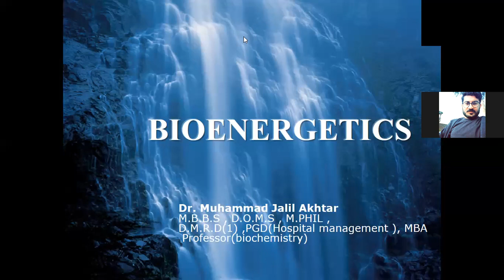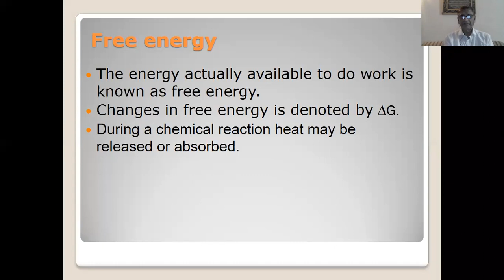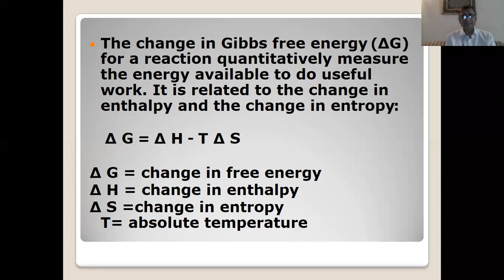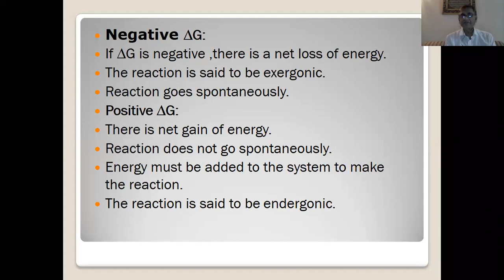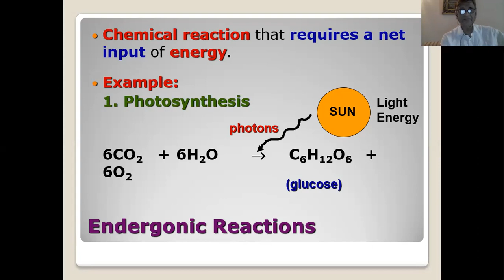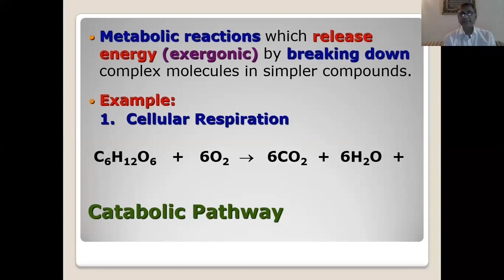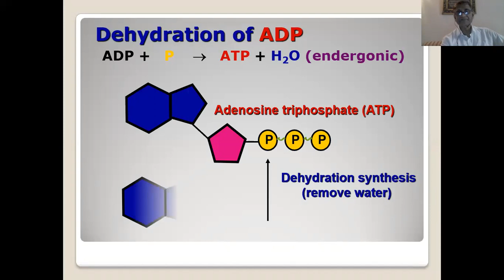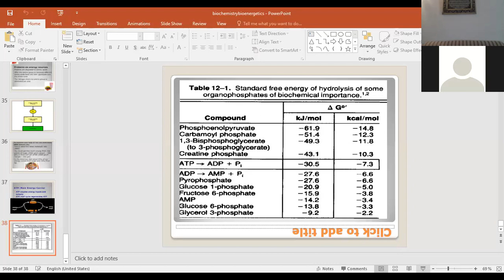Bioenergetics and biologic oxidation lec by Dr Jalil